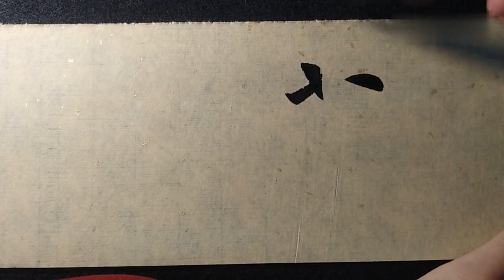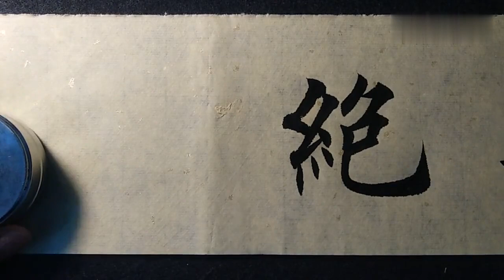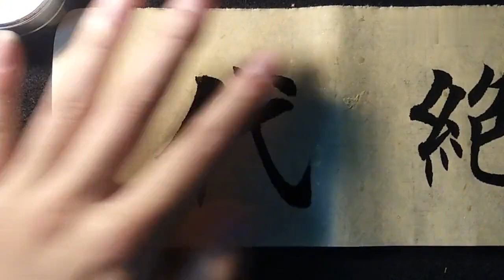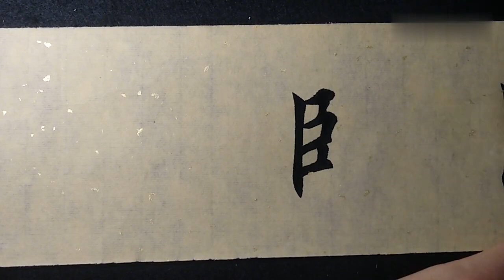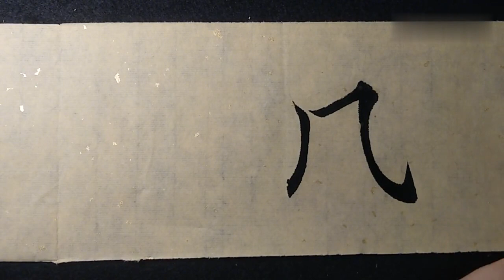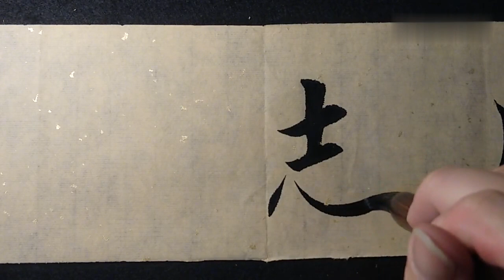笔法难点慎重处理！明白这点，说明你把技巧研究透了！